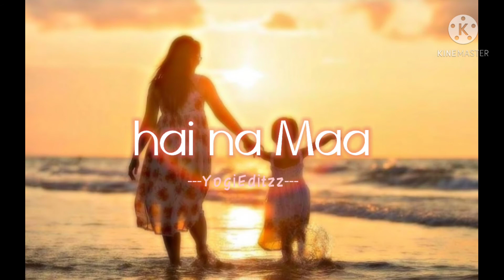//❤️Meri Maa song❤️// Lyrical video🤗 MOTHERS DAY Special video💕